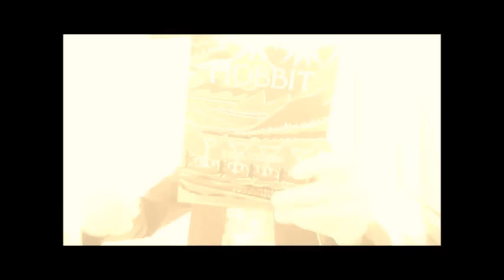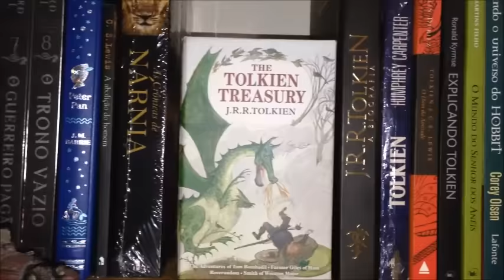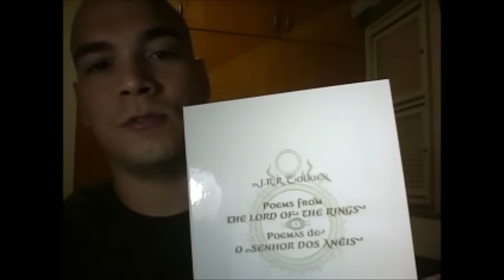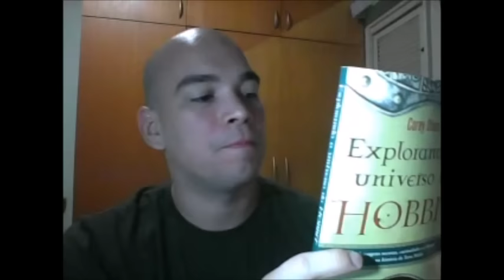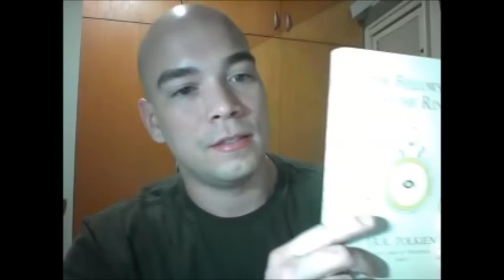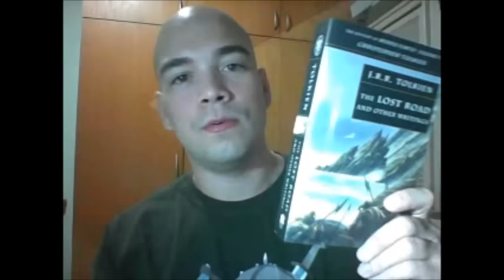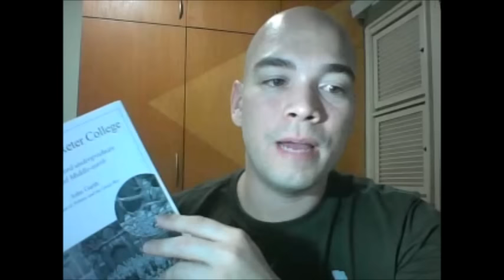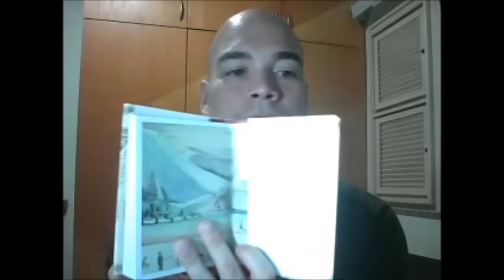Coleção de Livros de Tolkien (Sérgio Ramos) | TT 32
Um passeio pela coleção pessoal de livros de Sérgio Ramos (membro da Tolkien Society, administrador do Tolkien Brasil e apresentador do Tolkien Talk), com obras de e sobre Tolkien, nacionais e importadas.

- Download da coletânea "Poemas de O Senhor dos Anéis", de Ronald Kyrmse

- Vídeo sobre a Tridimensionalidade na Obra de Tolkien e o livro Explicando Tolkien, de Ronald Kyrmse

- Artigo sobre os livros de arte de J. R. R. Tolkien